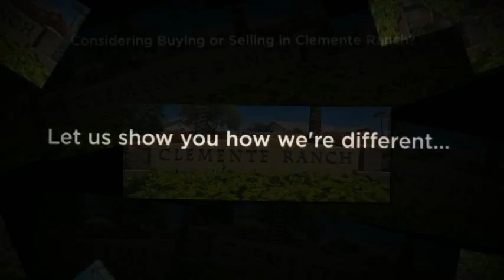Help buying or selling a home in Clemente Ranch in Chandler AZ Arizona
- Click the link to view the latest homes for sale in Clemente Ranch AZ Arizona.  We can help you buy or sell a home in Clemente Ranch in Chandler AZ Arizona.  As your Realtor we will help you with everything from start to finish and are there for you long after to help you with trusted referrals!  We know, work and live in the area!

Homes for sale in Clemente Ranch Chandler Arizona, buying a home in Chandler, Clemente Ranch real estate, MLS listings in Chandler, multiple listing service Chandler, realtor in Chandler AZ, buying a house, selling a house, find real estate for sale

We specialize in helping...
~ Buyers find the home of their dreams
~ Sellers sell their home for top dollar and in the least amount of time
~ Landlords/Investors rent out their home to great tenants
~ Tenants find a quality home that their family will enjoy
~ Snowbirds acquire a warm vacation home

All with a high level of service and gratitude to work with clients and their families with whom we truly care about and in an industry we love!

Our clients will tell you that they are wowed by our expert knowledge and extra effort we put into helping our clients.  We would appreciate the opportunity to help you with your real estate needs with the same professional and high level of service!